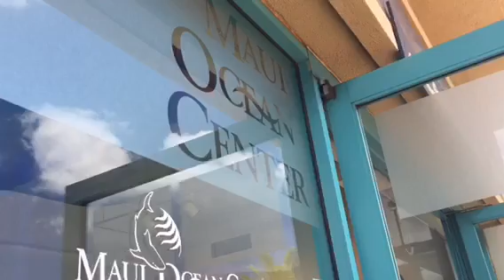Maui for the family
Want to feel like you're in a foreign country but still in US? We suggest Maui and there are deals for the whole family. In this video we show you what the family can do. And we show you the best mai tai on the islands but you must ask for it first. to get the best cable TV alternative.